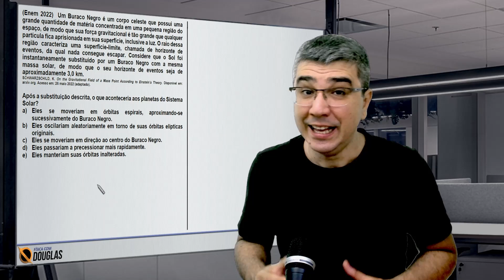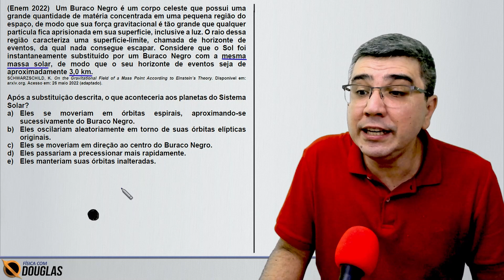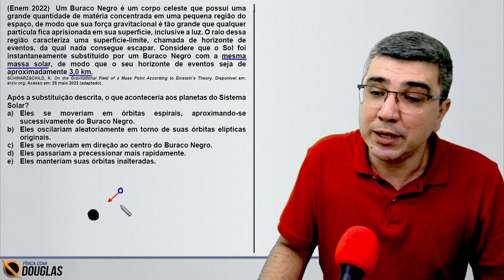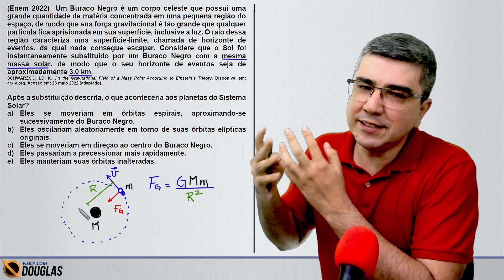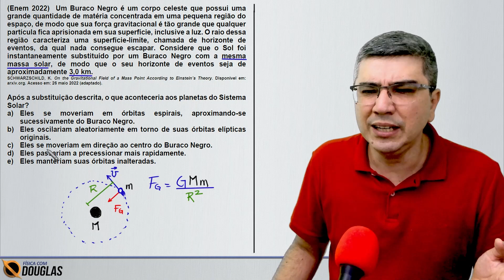ENEM 2022 E OBJETOS QUE ORBITAM BURACOS NEGROS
📖 Transforme seus estudos em resultados! 🚀 Quer aprender Física comigo? Prepare-se para o ENEM e para os vestibulares!

(Enem 2022)  Um Buraco Negro é um corpo celeste que possui uma grande quantidade de matéria concentrada em uma pequena região do espaço, de modo que sua força gravitacional é tão grande que qualquer partícula fica aprisionada em sua superfície, inclusive a luz. O raio dessa região caracteriza uma superfície-limite, chamada de horizonte de eventos, da qual nada consegue escapar. Considere que o Sol foi instantaneamente substituído por um Buraco Negro com a mesma massa solar, de modo que o seu horizonte de eventos seja de aproximadamente 3,0 km.
SCHWARZSCHILD, K. On the Gravitational Field of a Mass Point According to Einstein’s Theory. Disponível em: arxiv.org. Acesso em: 26 maio 2022 (adaptado).

Após a substituição descrita, o que aconteceria aos planetas do Sistema Solar?
a) Eles se moveriam em órbitas espirais, aproximando-se sucessivamente do Buraco Negro.
b) Eles oscilariam aleatoriamente em torno de suas órbitas elípticas originais.
c) Eles se moveriam em direção ao centro do Buraco Negro.
d) Eles passariam a precessionar mais rapidamente.
e) Eles manteriam suas órbitas inalteradas.